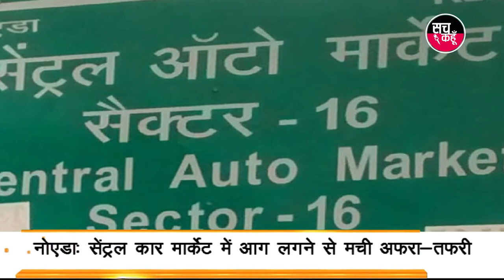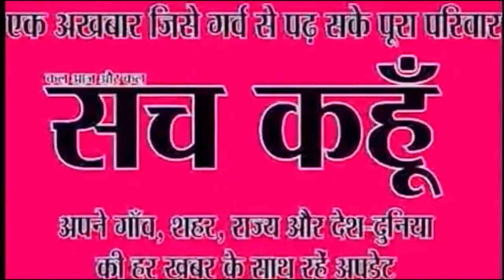नोए़डा से पांच बड़ी खबर | 4-10-2019 | SACH KAHOON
नोए़डा से पांच बड़ी खबर
#1. पूर्व केंद्रीय मंत्री  डॉ महेश शर्मा ने  किया  शशिकांत मेमोरियल  क्रिकेट टूर्नामेंट का उद्घाटन
2. महिला से चेन लूटकर भाग रहे  बदमाशों से पुलिस की मुठभेड़  एक बदमाश को गोली लगी
3. पुलिस ने 4 नकली सीमेंट फैक्ट्रियों का किया भंडाफोड़
4. नोएडा: सेंट्रल कार मार्केट में आग लगने से मची अफरा-तफरी, लाखों का सामान जलकर खाक
5. ‘वार’ फिल्म में छाया अट्टा का रवि अवाना